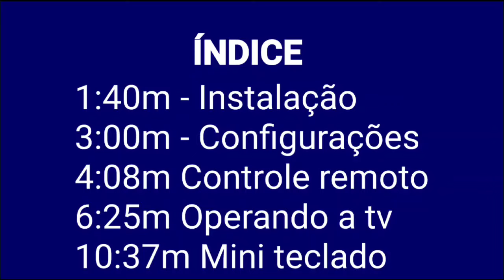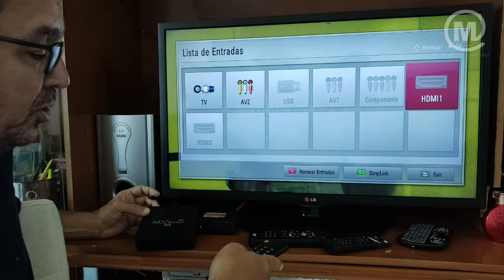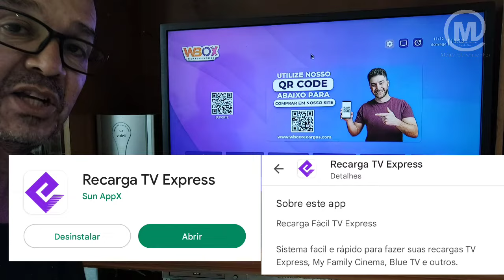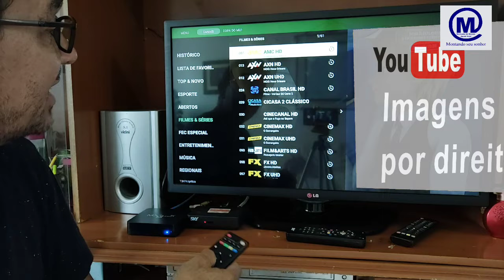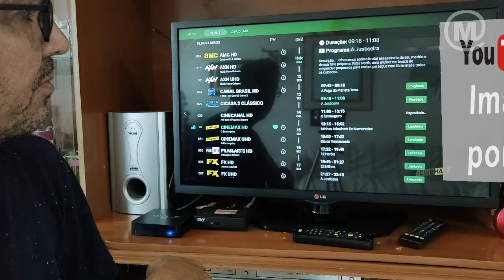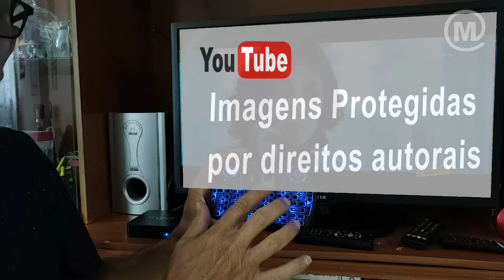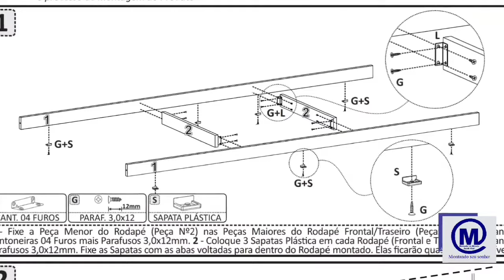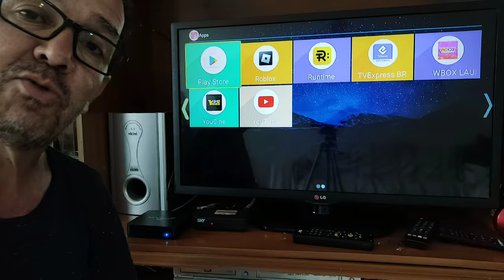Como Instalar e Configurar TV BOX MXQ pro 4k 5g na tv (passo a passo) + Bônus extra!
0:00 Introdução
1:40 Instalação
3:00 Configurações
4:08 Controle Remoto
6:25 Operando a TV
10:37 Mini Teclado

Sobre a legalização do serviço, ainda está em andamento! Há informações,  que houve consulta pública sobre este serviço! Veja no final da descrição.  Mas alguns sites de grandes marcas, vendem o produto:

Então, hoje, 12/12/2022 data da publicação deste vídeo,  aparentemente o serviço não é proibido!

A ANATEL realizou um "consulta pública" que foi de 22/09/22 à 20/11/2022 não sei como realizaram está consulta. Me refiro ao fato de como o público ficou sabendo para opinar! Eu por exemplo, não fiquei sabendo disto no período de vigência!